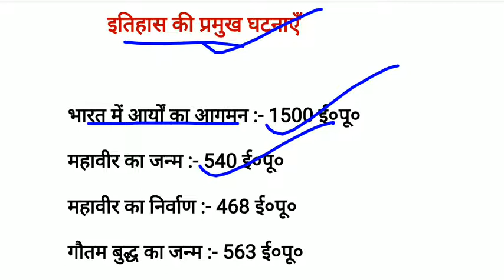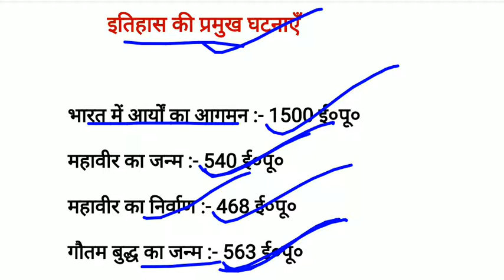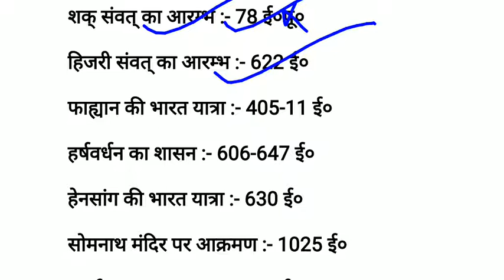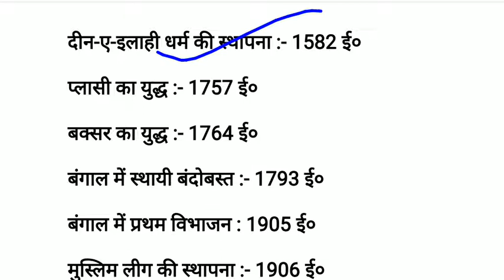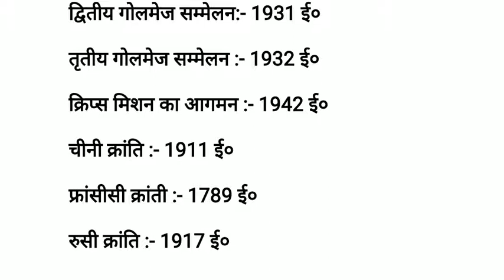इतिहास के महत्वपूर्ण घटनाएं/History gk /History Question and answers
Hello friends aap sabhi ka swagat hai mere channel Teaching Glow me  dosto yah video apke liye very important hai kyonki isme History gk Question ko samil kiye jo aane wale exam railway ntpc group d ssc chsl 2020 and all Competitive Exams ke liye hai  friends video ko jyada se jyada share and channel ko subscribe jarur kare

history gk
history gk Question and answers
important history gk
history Question
top history gk
history
history gk for ssc chsl
history gk for railway
history gk Question for ssc
railway history gk
rrb ntpc history gk
railway gk
ntpc gk

rrbntpcgk
rrbgroupd
sscchslgk
historygk